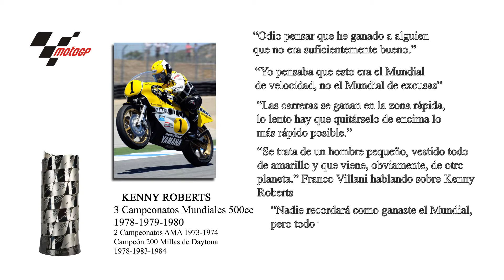Kenny Roberts Quotes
Citas y frases de Kenny Roberts, uno de los más Grandes pilotos del Mundial de Motociclismo.